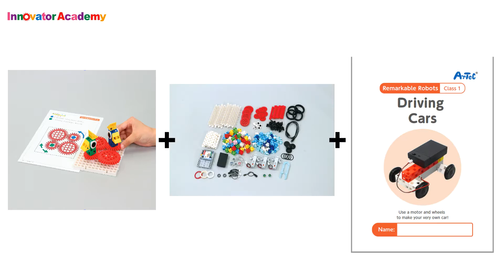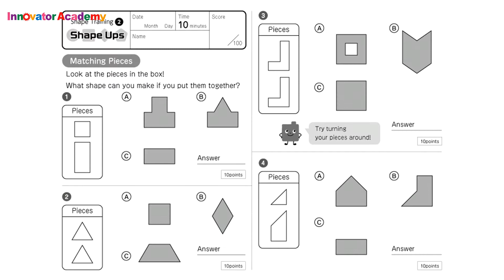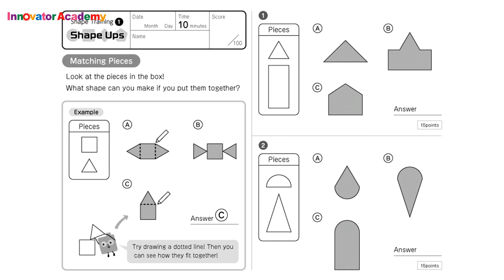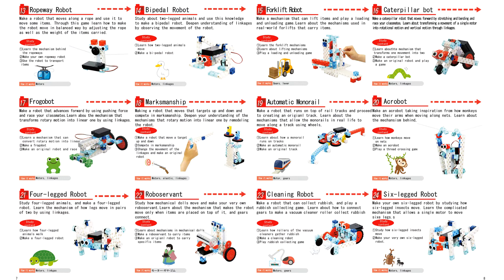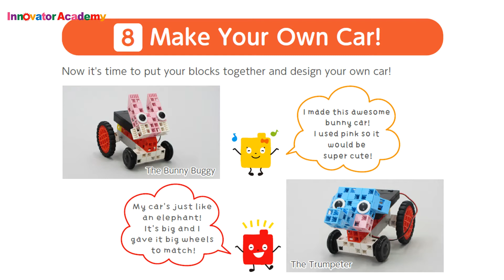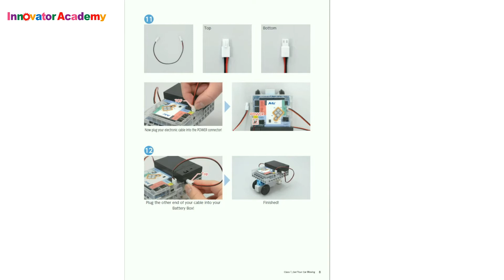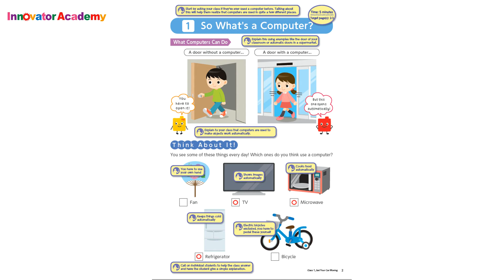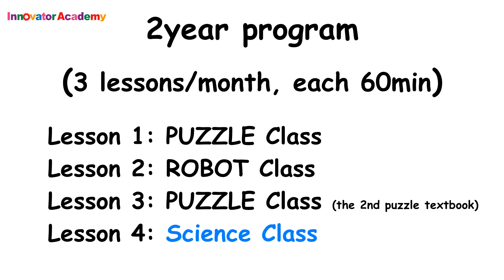An Intro to Artec Innovator Academy: Early Years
Artec's Innovator Academy Early Years program is our unique robotics and programming solution for children from 6-8 years old. This program was developed in response to the demand for programming classes for children too young to attend AIA Robot Programming School.

Watch the video to know the full details of the program!

Artec Co., Ltd. is the leading educational materials manufacturer in Japan.